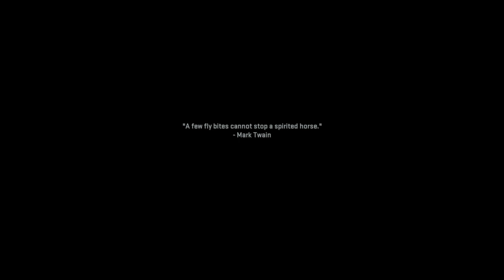Modern Warfare 2 Campaign Walkthrough Part.2 - Border Patrol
Social Medias

Gamertag: Undisput_Gamer